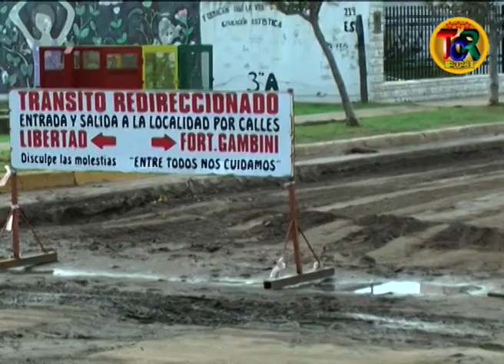02 San Antonio de Litín: El 4 de Junio se realizarán las Elecciones Municipales